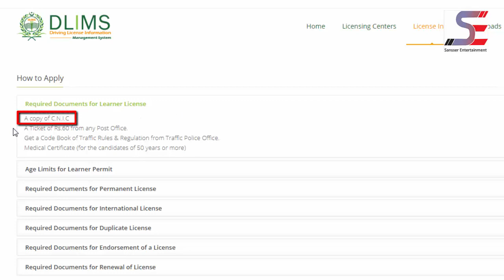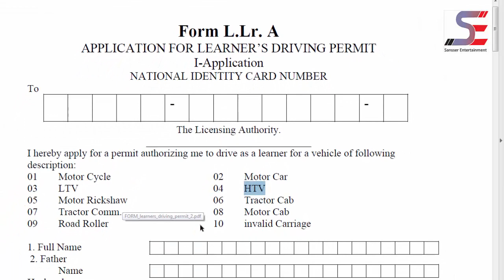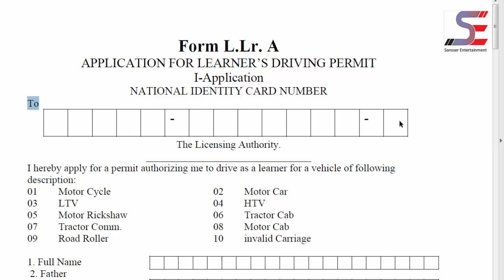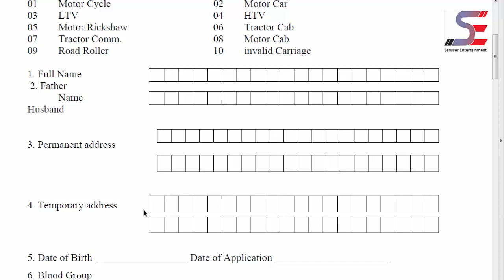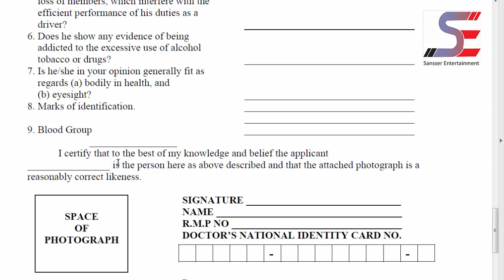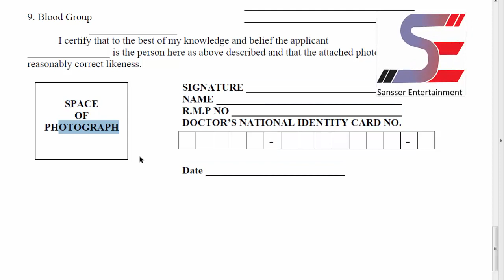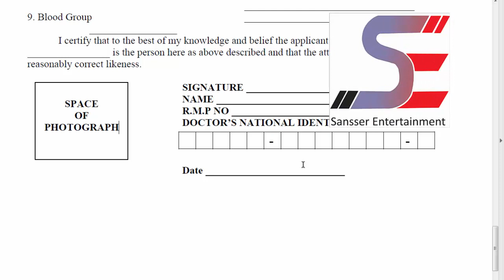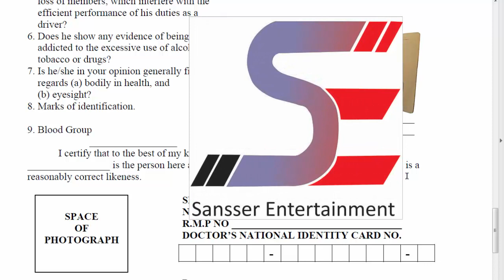How to apply for Driving license : Learner Driving Licence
This video will helps to understand the procedure of Driving licence application and its compulsory documents.

DLIMS        = Driving License Issuance Management System